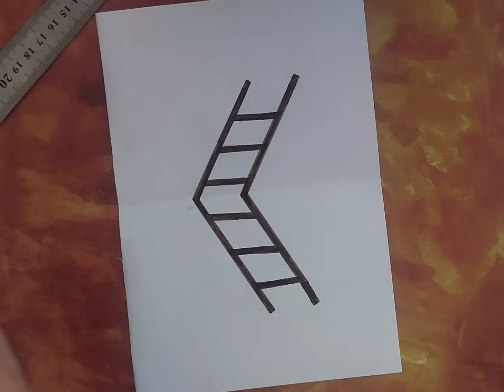easy 3d drawing on paper for beginner / easy drawing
how to draw 3d art on paper for beginners, 3d drawing for beginners, 3d drawing easy, 3d for beginner, how to draw 3d, 3d drawing on paper, üç boyutlu çizimler, karakalem çizimleri, kolay 3d çizimler, basit çizimler,  kolay 3d çizim, 3d , 3d nasıl çizilir,  illüzyon çizimleri,